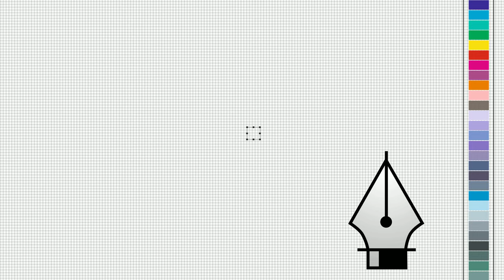Eid Mubarak Digital Signage 4k Eid Mubarak FREE STOCK FOOTAGE, NO COPYRIGHT VIDEOS